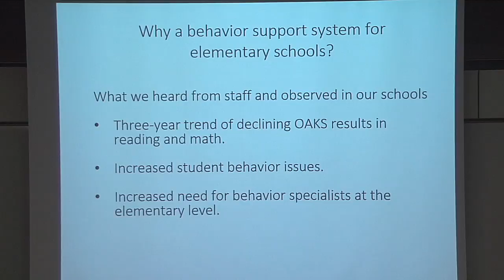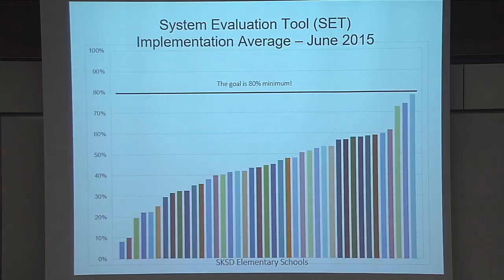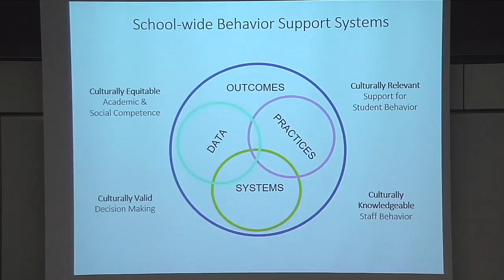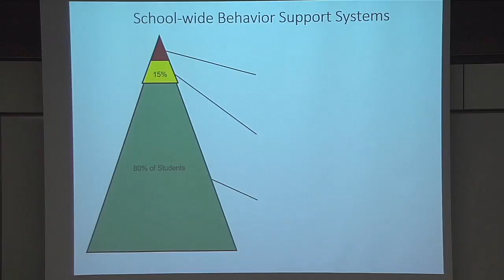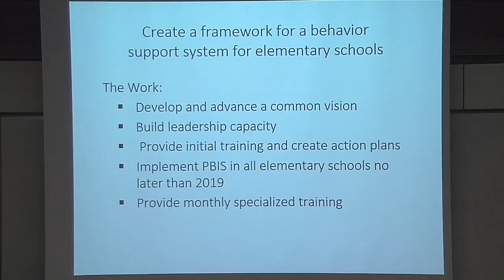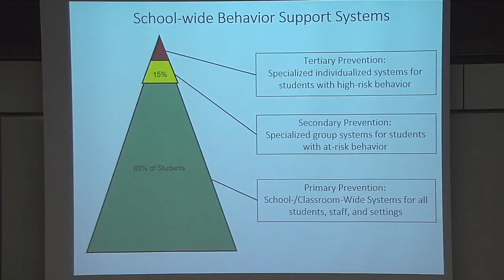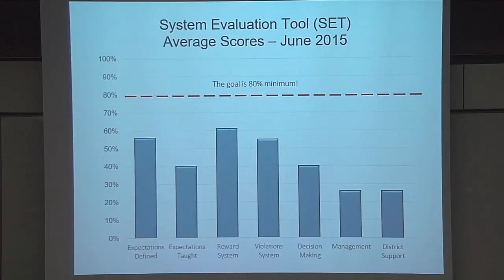Salem Keizer School Board Meeting November 10, 2015